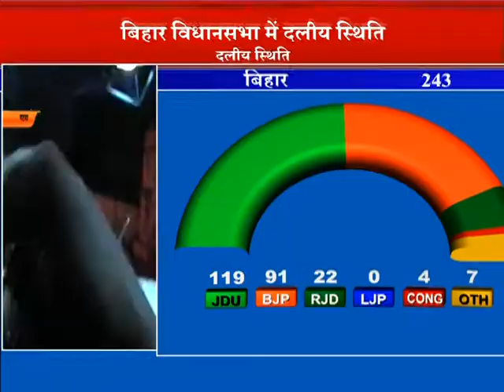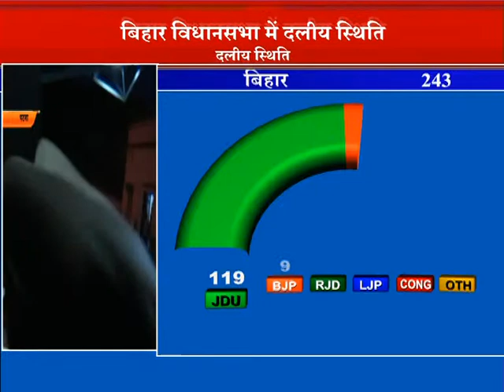Aryan Abhiyaan seg2 12 06 2013